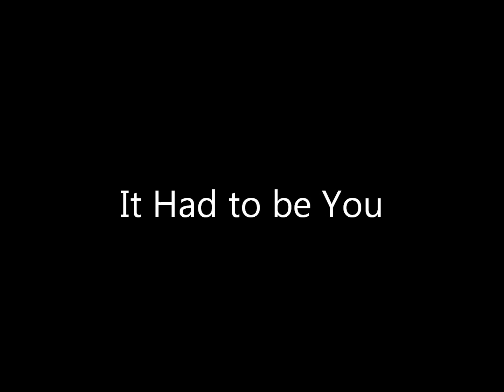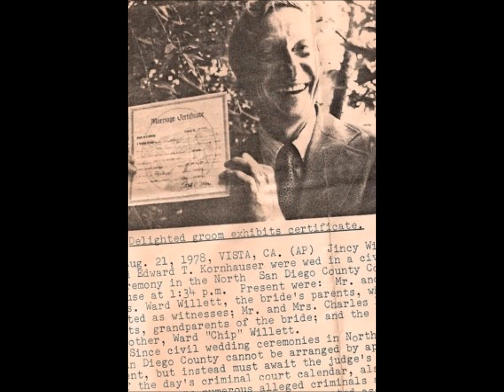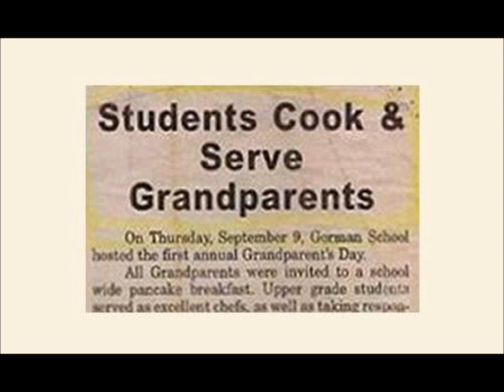It Had to be You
Ed Kornhauser, for his grandmother, 1/25/2013